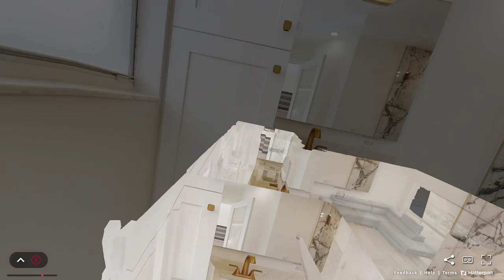Matterport Virtual Tour of 2182 NE 59th Ct, Ft Lauderdale, FL 33308